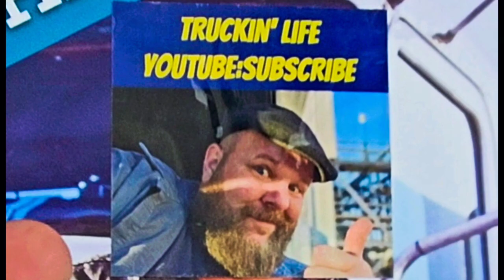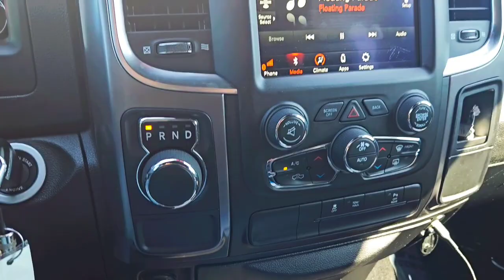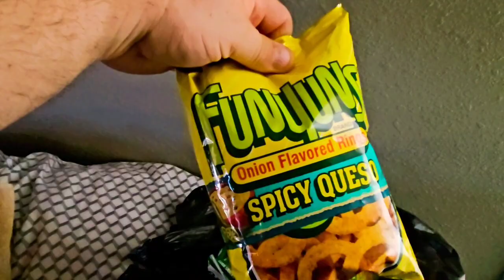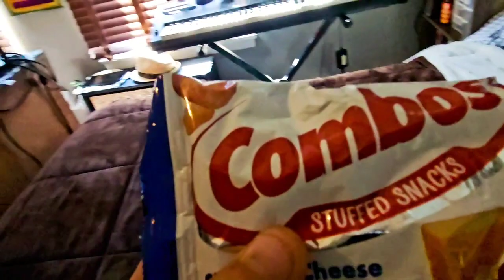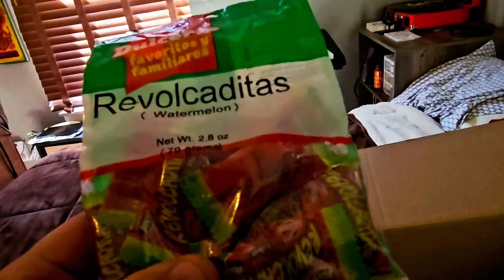New Intro, New Tractor, Mystery box revealed. (The Barbarian Trucker Show).